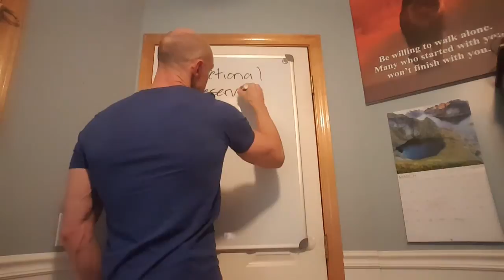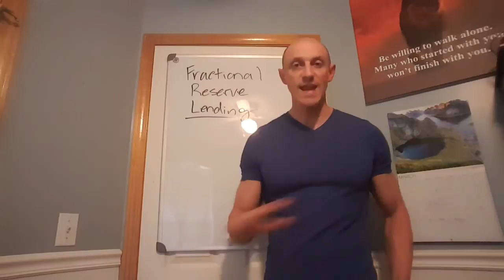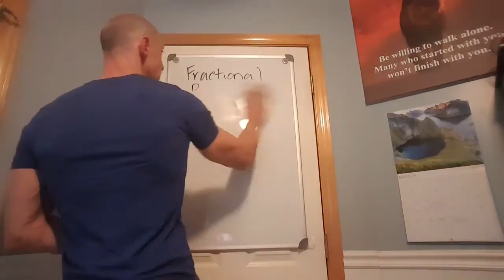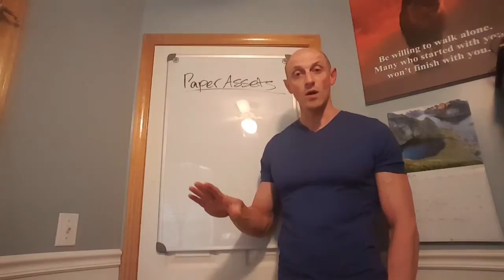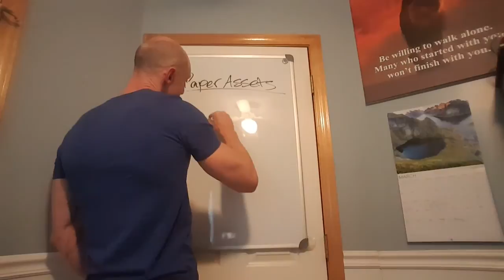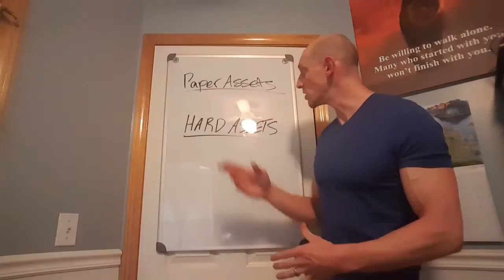fractional reserve lending - why cash is trash, work for assets not money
In today's video, Casey Kepley of howtoplaystock.com reports on the fractional reserve lending of banks and why you want to work for assets not money.